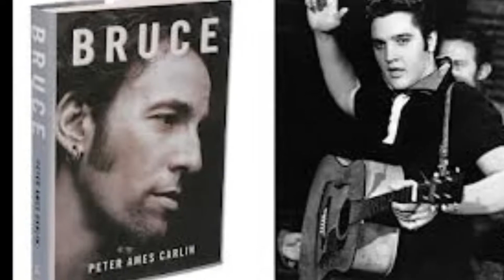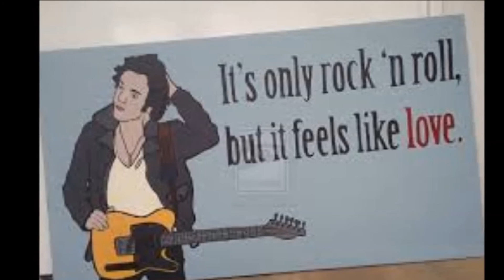Frankie Paradiso Sings FRANKIE (for Bruce Springsteen)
Assuming The Boss is still celebrating his 65th birthday, here's our Amsterdam Troubadour on Java serenading Bruce Springsteen with a modified rendition of his intriguing ballad "Frankie". Congrats, Bruce!
Non-monetized music video by Frankie Paradiso (guitar & vocals), October 2014.

FRANKIE (for Bruce Springsteen)
DARK WEEKENDS ON DEATH ROW
THERE'S A PRICE ON MY HEAD
SAID ADIOS TO THE FRONT ROW
GAVE YOU ALL THE SLIP INSTEAD

THEN I DANCED AROUND THIS HONKY-TONK TOWN
TILL I FELT TRULY STRUNG-OUT
I LET THE JESTERS SLEEP ALONE THAT NIGHT
TILL NEW KINGS OF ROCK ALL ROWED

I SAW STRANGE FLASHES IN THE SKY UP ABOVE
HITCHED MY WAY TO THE DRIVE-IN
TO SEE JIMMY ONCE MORE
THE TRUCK DRIVER ASKED ME,
"AIN'T I SEEN YOU BEFORE?
YOUR FACE LOOKS SO FAMILIAR
LIKE LIBERACE, BUT I CAN'T BE TOO SURE..."

WALK SOFTLY TONIGHT, LONE RANGER
INTO THOSE SHADOWS WE'RE PASSING THROUGH
TALK SOFTLY TONIGHT, LITTLE ANGEL
YOU MAKE MY FANTASY WORLD COME TRUE

WELL, LATELY I'VE BEEN STANDING
OUT IN THE FREEZING RAIN
READING THEM "WANTED" ADS ON YELLOW BRICK ROAD
I'M WINGING DOWN THE STREET
IN SEARCH OF NEW GAMES

HUSTLING THROUGH THE NIGHTLIGHT'S DIAMOND GLOW
FRANKIE PARADISO'S UP FOR TONIGHT'S SHOW
FAME'S LIKE THE FRONT PAGE
NEXT DAY YOU'RE DOWN IN THE GUTTER
HAVING BREAKFAST WITH ROLLIN' PIGS

SO TREAD SOFTLY TONIGHT, LITTLE ANGEL
INTO THE SHADOWS YOU'LL BE PASSING THROUGH
TALK SOFTLY TONIGHT, LONE RANGER
OR MY WORST NIGHTMARES WILL ALL COME TRUE